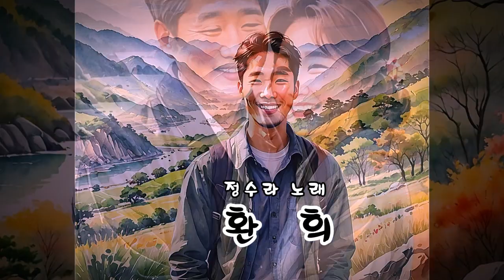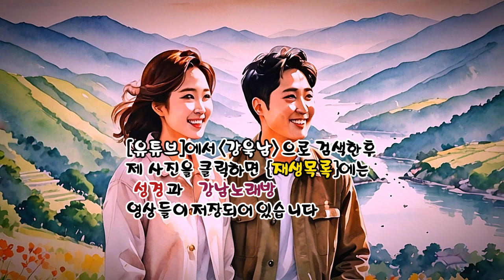환 희 (정수라 노래) (노래방 가사) ✠ 강욱남 (루치오) 영상편집